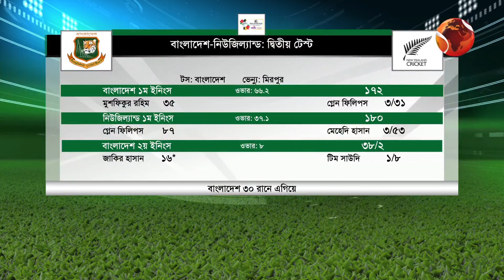এক মাসেই স্থগিত অ্যাথলেটিক্স ক্যাম্প | খেলার খবর | Sports 24 | 8 December 2023 | Channel 24 Bulletin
এক মাসেই স্থগিত অ্যাথলেটিক্স ক্যাম্প। আবাসন, জিম, সরঞ্জাম আর স্টোর রুম নিয়ে ক্ষুব্ধ ফেডারেশন
খেলার খবর | Sports 24 | 8 December 2023 | Channel 24 Bulletin

»» Office Address:
Bangladesh.